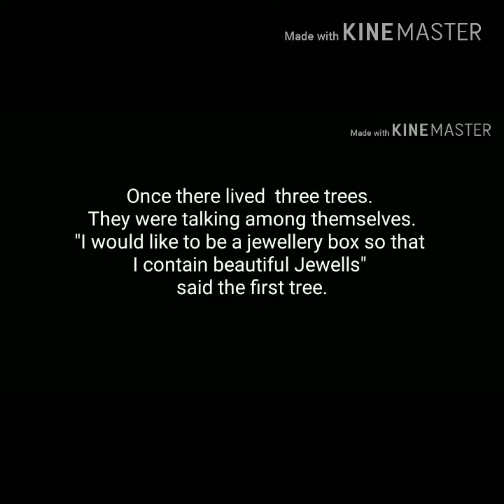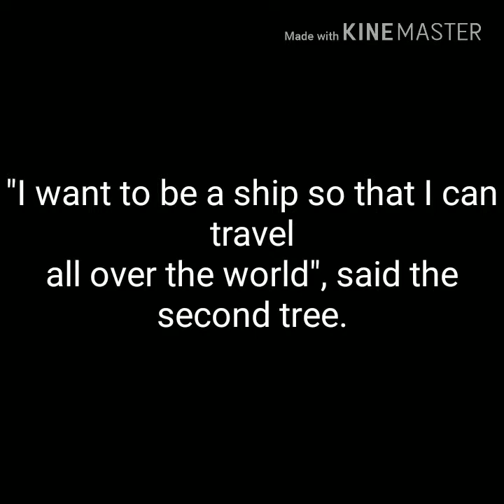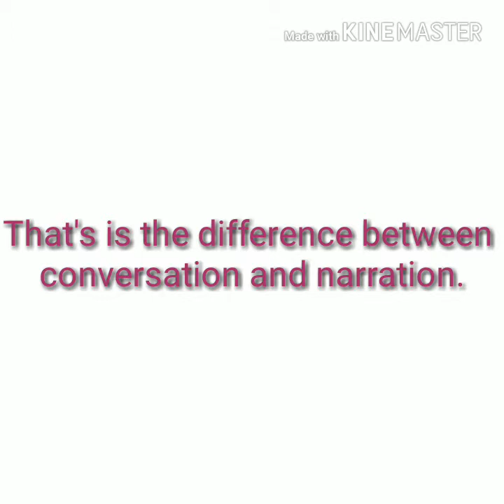Difference between Conversation and Narration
Communication skills through conversation and narration